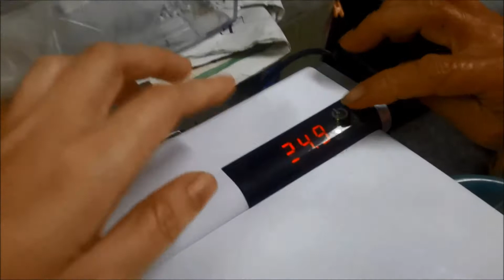[2020鬥魚欣賞] 穿著晚禮服的魚，智能水族箱切換彩色燈，完美呈現！＠QQQ水族